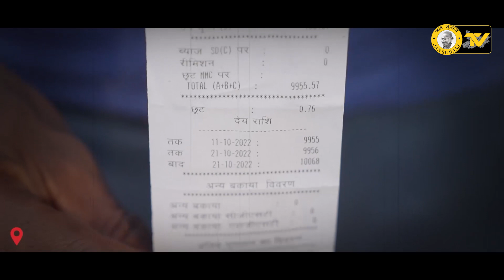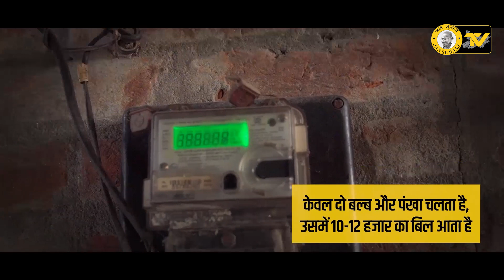West Champaran Inflated Electricity Bill। पश्चिम चंपारण में बिजली बिल से परेशानी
बिहार में घर-घर बिजली का वादा पश्चिम चंपारण के लोगों को महंगा पड़ रहा है। लोगों के घर में बिजली कनेक्शन तो हो गया लेकिन एक पंखा और दो बल्ब जलाने पर भी हजारों रुपये का बिजली बिल आ रहा है। जिले में ये समस्या कितनी गंभीर है देखिये इस पर जन सुराज टीवी की विशेष रिपोर्ट.